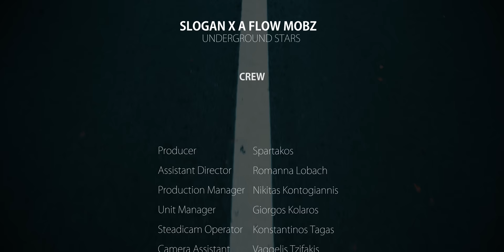Slogan & A Flow Mobz - Underground Stars - Official Music Video 4K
Slogan & A Flow Mobz - Underground Stars - Official Music Video 4K - 2016

Written and Directed by : Angel Saft
Produced By : Crystal View

Rap-Lyrics : Slogan
Album : J.E.D.I

Producer : Spartakos
D.O.P : Maximilian Papadopoulos
Production Manager : Kontogiannis Nikitas
Prop Master : Marios Poulos
Unit Manager : George Kolaros
Assistant Director : Romana Lobach
Assistant Manager : Kiriakos Siafakas
Styling: Ioanna Sofianopoulou
Make up/Hair : Christos Mazurek
Steadicam : Konstantinos Tagas
Assistant Camera : Vaggelis Tzifakis

Actors:
Thiango L.Gonzalez-Gonzo
Aris Poulopoulos,
Chris Porfiropoulos,
Sotiris Manetas,
Anthi Paraskevaidou

Special thanks:
Sherif Francis
George Tsakopiakos
Stella Pantelia
Vasilis Drakotos
Diana Tarnovskaya
Nikos Poulopoulos
Kostas Moschos

Official video by Slogan X A Flow Mobz performing the single Underground Stars (C) & (P) 2016 Crystal View